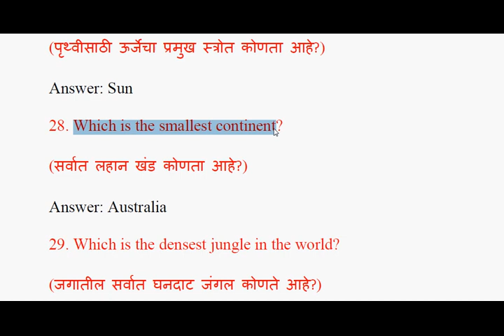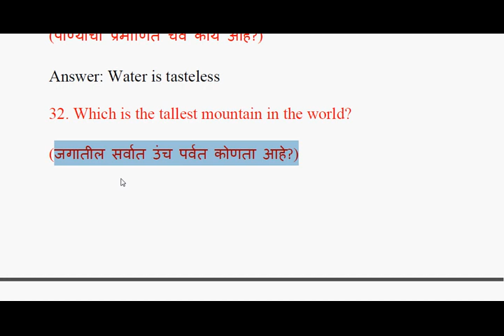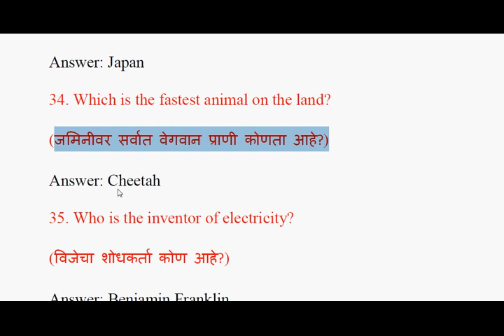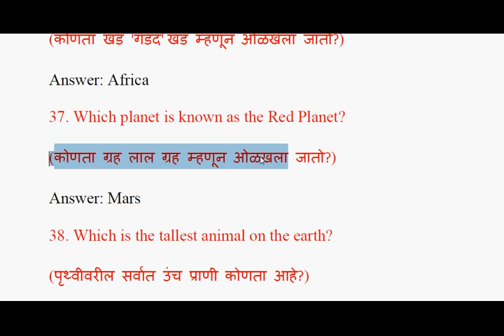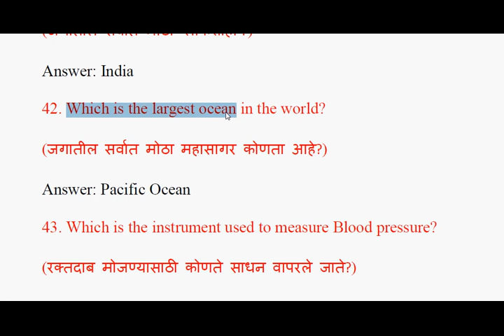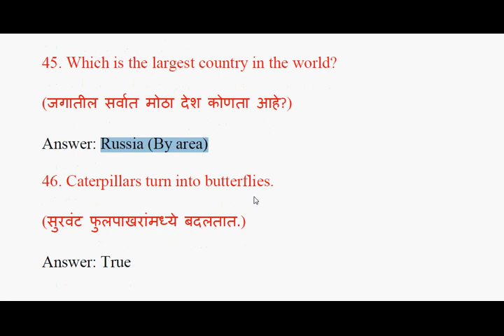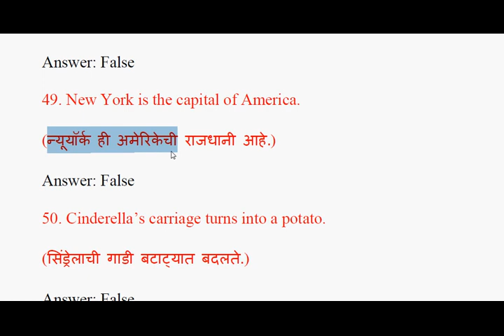Class 4 General knowledge question and answer part 2